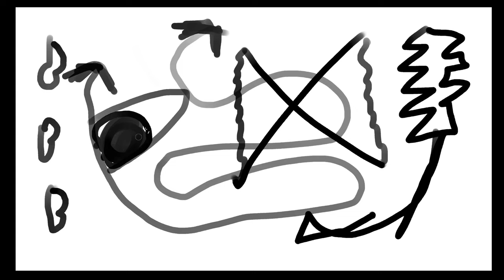015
015 | @tangent

- tangent